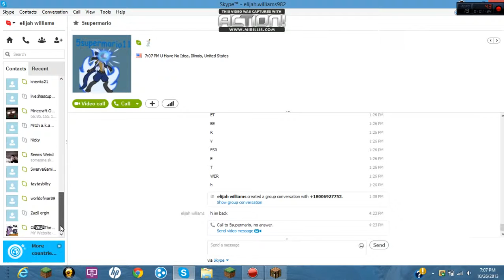minecraft pt 1